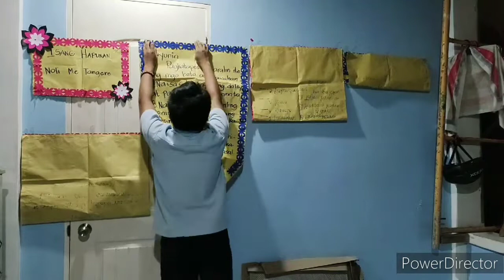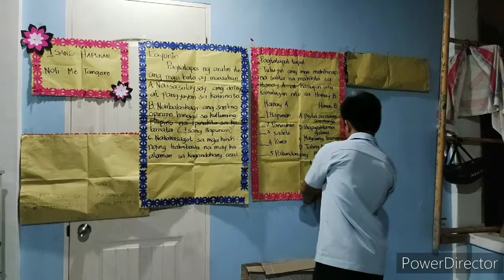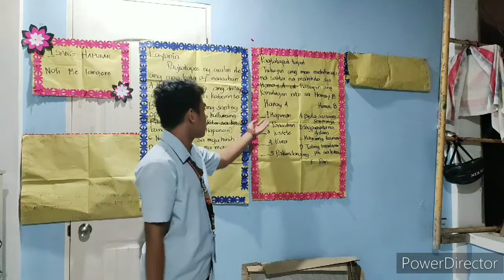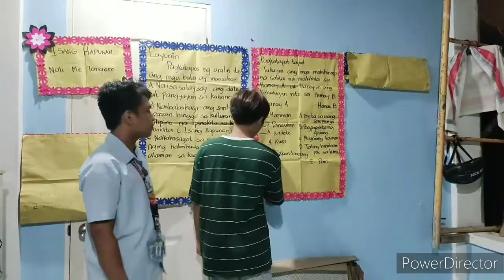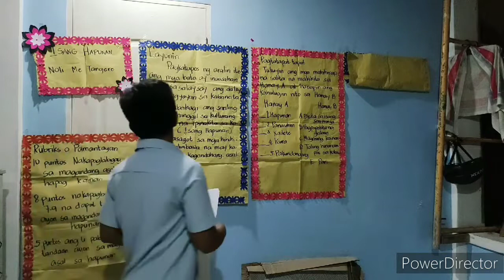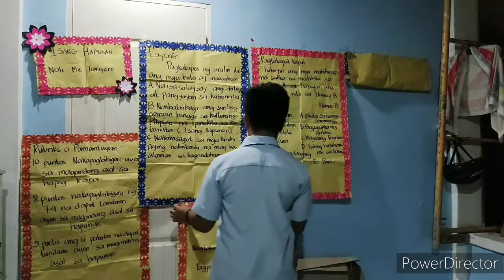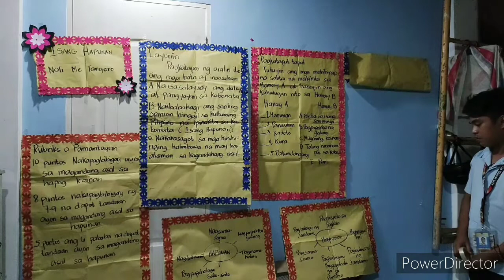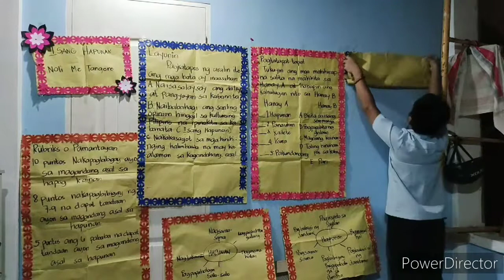Demo Sa Spec 120